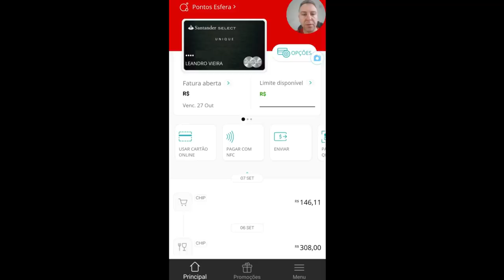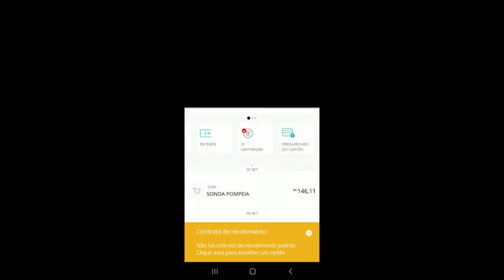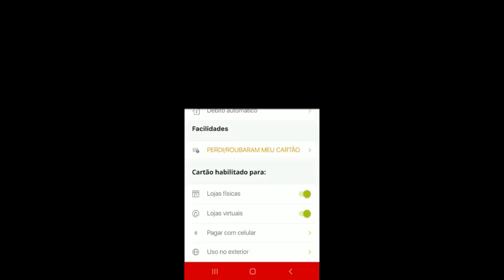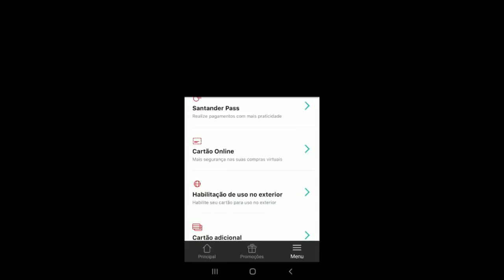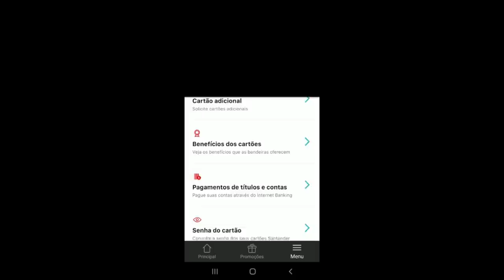💳SANTANDER WAY| novas funcionalidades no Way do Santander, agora ficou bom.!🔝